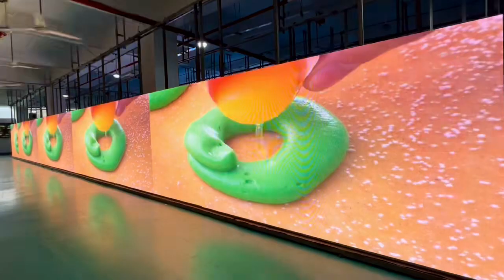Outdoor P3.91 Rental LED Dipslay -FIILED -Hangel LED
Hangel LED Screen Factory
Outdoor Rental LED Screen
FII cabinet 500x1000mm
P2.976 and P3.91LED screen on aging